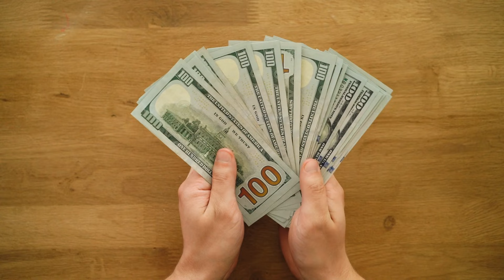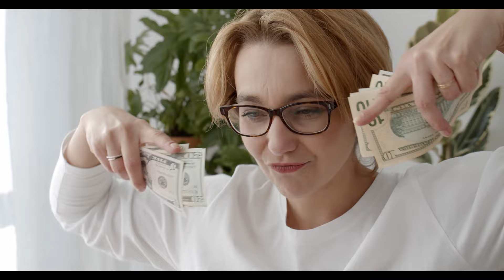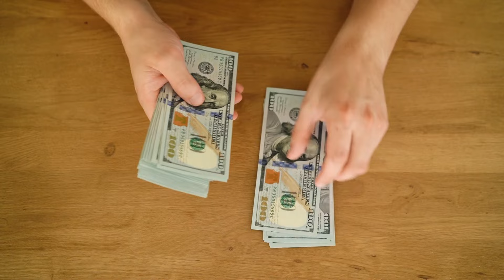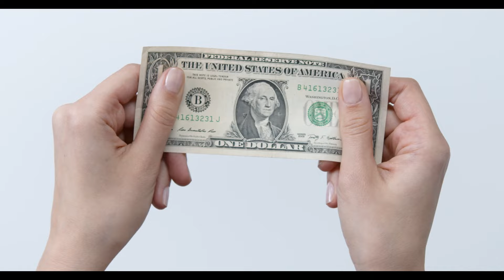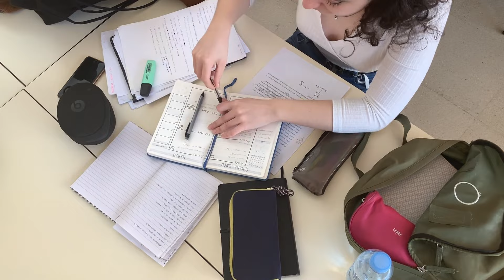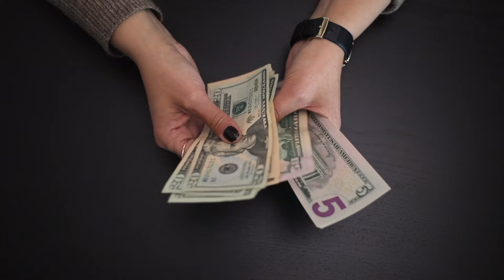Retire Like a Pro: 10 Things You Need to Do Before Retiring | WealthCannons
Are you ready to take charge of your retirement planning? In this comprehensive guide, we unveil the ten crucial tasks you must accomplish before retiring. From financial strategies and investment planning to healthcare considerations and lifestyle adjustments, we cover everything you need to ensure a smooth transition into retirement. Join us on WealthCannons as we equip you with the knowledge and tools to master your retirement journey and secure a fulfilling and financially stable future. Don't leave your retirement to chance – start preparing with confidence today!

⏳ VIDEO CHAPTERS ⏳
00:00 - Intro
01:24 - Know what you want your retirement to look like
02:14 - Calculate your likely retirement income
03:02 - Downsize your debt
03:55 - Save like crazy
05:10 - Invest in diversified portfolios
06:05 - Start planning your retirement taxes now
06:54 - Plan where you will live
07:33 - Plan for emergencies
08:20 - Budgeting
09:07 - Prepare for a change in lifestyle
09:57 - Outro

🍁 𝗔𝗕𝗢𝗨𝗧 𝐖𝐞𝐚𝐥𝐭𝐡𝐂𝐚𝐧𝐧𝐨𝐧𝐬 🍁
We strongly believe that with the right knowledge, mindset and habits, anyone can get what he/she wants out of life. If you're seeking to be financial independent and retire early, then you are in the right place.
We will provide you with information on; saving, investing, the  easiest way to attain financial freedom without sacrificing all the good things you care about and everything in-between. Watch the videos and take actions that will enable you attain financial independence in record time, so you  can retire early.